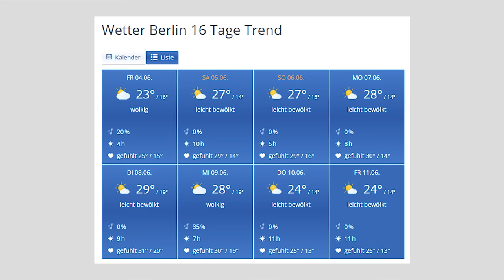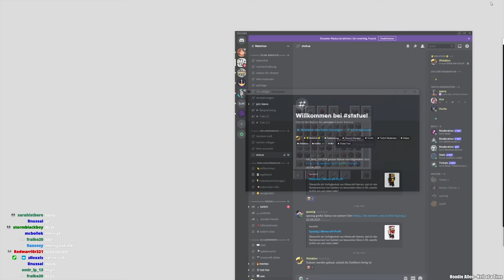BEWEGENDE ENTSCHEIDUNG | Minecraft Lets Play #192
⠀  ⠀ Einer der heftigsten Entscheidungen im gesamten Projekt | Minecraft Lets Play #192

Meine Minecraft Ingame Einstellungen:
-- Fov: 89
-- Mausempfindlichkeit: 51%

Seed der Minecraft Welt:
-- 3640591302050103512